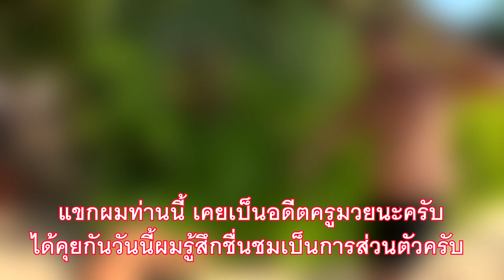เท่กลางแดด เริ่มฉาย พร้อมลุยกิจกรรมฝ่าคลื่นสุริยันร้อนตับแลบแล้ววันนี้ทั่วประเทศ💦🐬